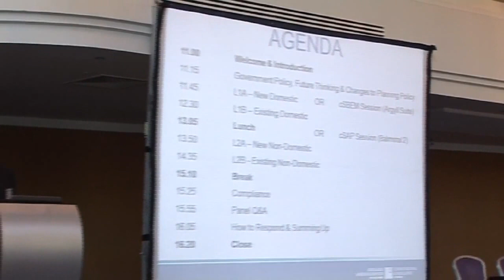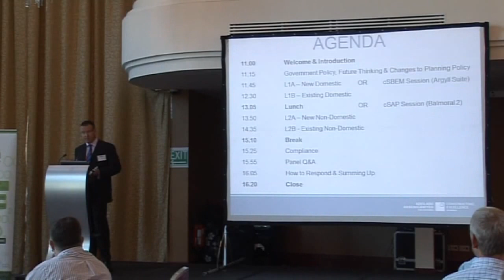Ed Evans: Part L Introduction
Building Regulations in Wales Part L (conservation of fuel and power)

CEW held three workshops together with the Welsh Government, AECOM and the Low/Zero Carbon Hub as part of the 2012 consultation on changes to Building Regulations in Wales Part L (conservation of fuel and power).

As part of its commitment to tackling climate change and its duty to promote sustainable development the Welsh Government stated its aspiration that all new buildings in Wales should be zero carbon.  As a step on the road to zero carbon, in June 2010 the Welsh Government announced its intentions to improve the energy performance of new housing through Building Regulations for Wales by 2013. Functions under the Building Act 1984 including those to make Building Regulations were transferred to Welsh Minister on the 31 December 2011. The Welsh Government's current programme for government for the period 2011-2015 sets the goal of strengthening Building Regulations to achieve a 55% improvement in energy efficiency over 2006 levels (40% over 2010 levels).